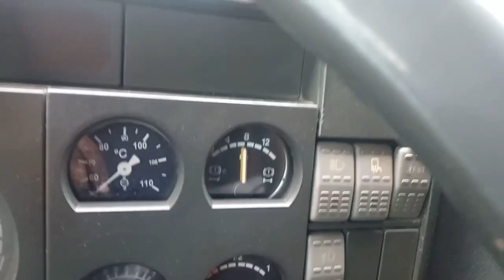O GUINCHO TEVE QUE IR EMBORA? 😫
O GUINCHO TEVE QUE VOLTAR? 😫

PARA PARTICIPAR DA AÇÃO ENTRE AMIGOS E CONCORRER A CARRETA DO SERJÃO DA TERESA AVALIADA EM 30 MIL REAIS.

PODENDO SER PAGO ATRAVÉS DO PIX - CPF: 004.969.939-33 REJANE AMÉLIA VIEIRA